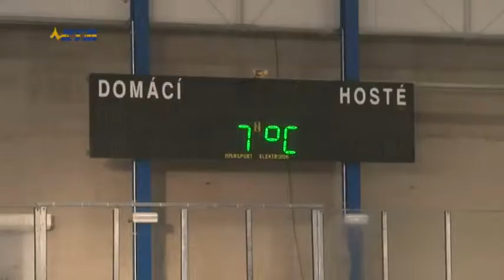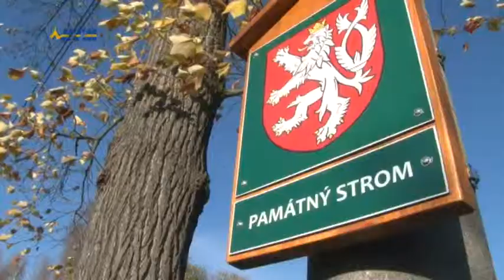Zprávy TV RTM 5. 11. 2014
Cena hejtmana pro vítěze Podještědského derby předána
Jablonecký Kruháč obdržel dar z výtěžku bazaru Báry Basikové
Frýdlant se těší z nově zastřešeného zimního stadionu
Chrastava myslí také na faunu a floru
Návštěva Petry Janů završila Měsíc seniorů v Liberci
Výjimečný klubový koncert No Name v Jablonci nad Nisou